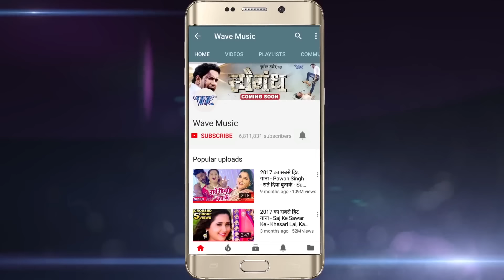2018 का Deepak Dildar सुपरहिट होली गीत - Nando Nahailu Ki - Dildar Ke Pichkari - Bhojpuri Holi Songs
Album :- Dildar Ke Pichkari
Song :- Jija Choliya  Rang Liha Ho
Singer :- Deepak Dildar
Lyrics :- RR Pankaj
Music Director :- Manoj Aryan
Video Director :- Atal Ji